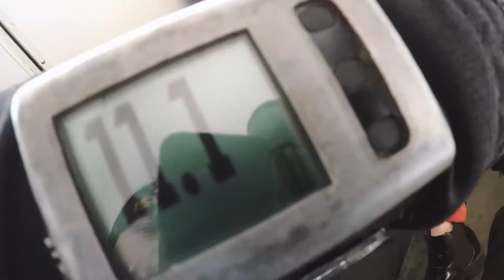Skydive Franz Josef & Fox Glacier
Experience the thrill of NZ’s Highest Skydive from 20,000ft  (85+ seconds freefall) above the Westland & Aoraki/Mt Cook National Parks.